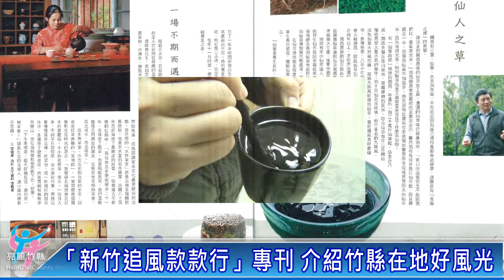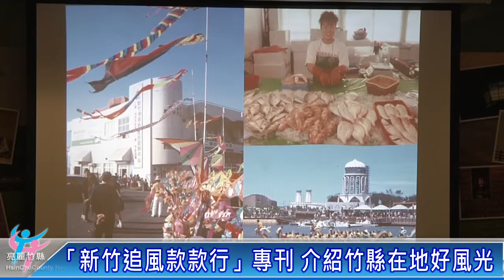款款行專刊介紹竹縣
泡完溫泉，新竹縣還有哪些地方好玩呢？在天下雜誌出版的「新竹追風款款行」，無論是山海湖美景、或是客家特色小吃、通通有，快跟著書中景點，一塊來探索新竹之美。